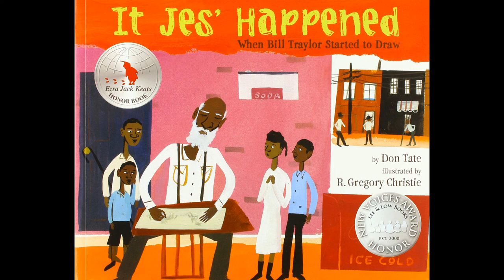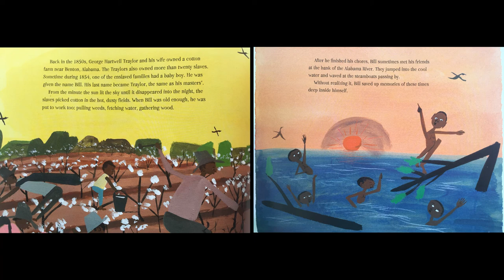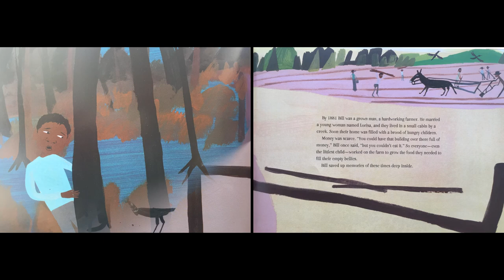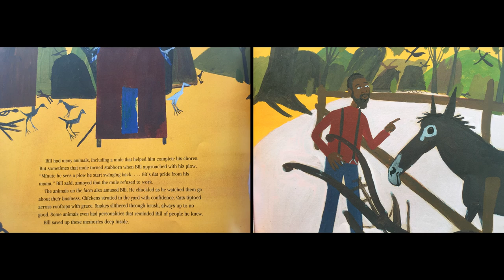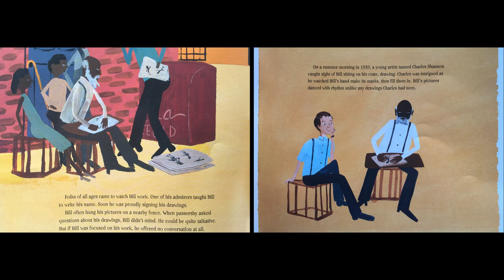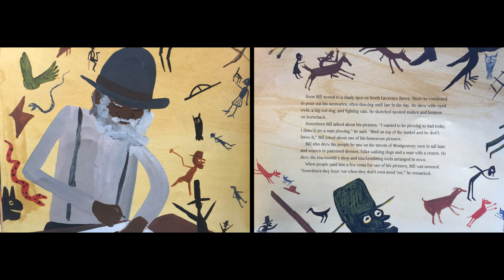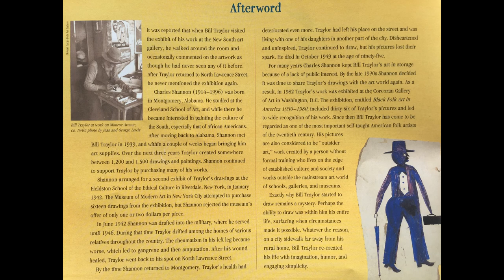It Jes' Happened- read aloud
Learn about artist Bill Taylor, who discovered his love and joy for drawing after turning 81 years old! Taylor went from a boy who spent his nearly his entire life share-cropping on the land he was born onto as a slave, to wandering the big ci0ty of Montgomery. While scrapping for an income, he sat and started drawing memories stored from his life.